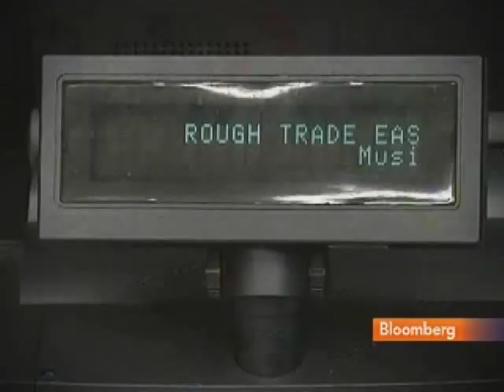London's Independent Record Stores Defy Slumping Sales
April 16 (Bloomberg) -- Bloomberg's Olivia Sterns reports on London music stores that are defying a slump in industry sales as Internet downloads and discount stores draw more shoppers.